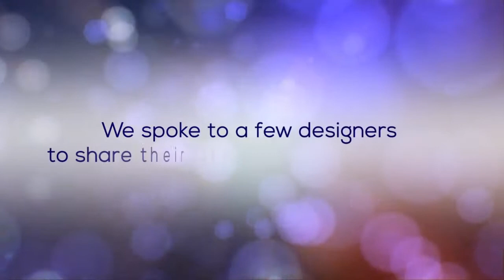Diwali Home Decoration - Living Room Decor Ideas by Architect Sanjay Gupta | Darpan Furnishings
Diwali…..The festival of lights is the best time to light-up your home. Darpan Furnishings wanted to make this Diwali a brighter one for you.

We spoke to a few Architects and Interior designers to share their tips for a Diwali festive makeover

- Valid until 27-October-2019